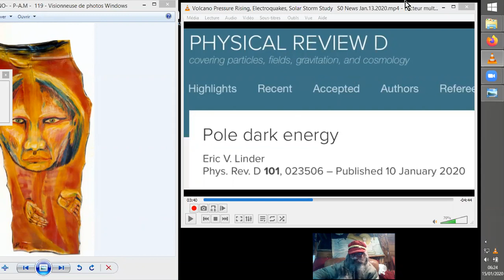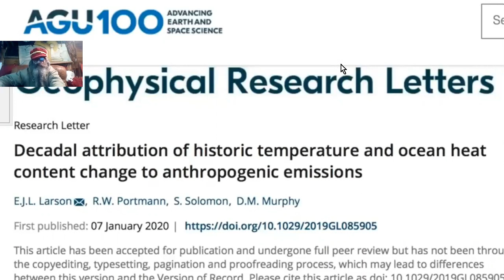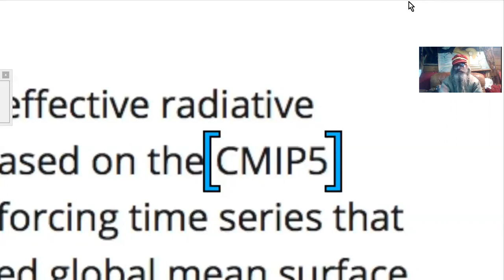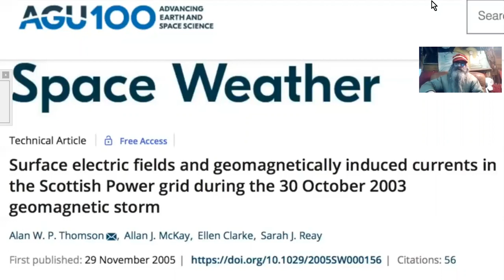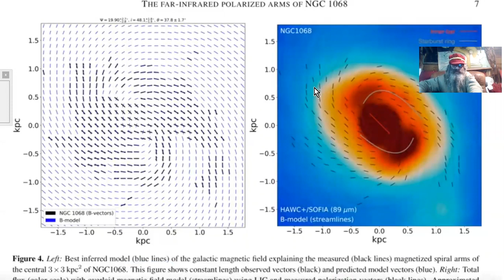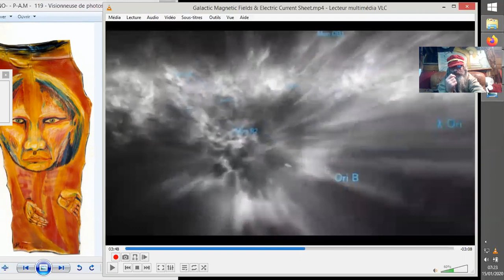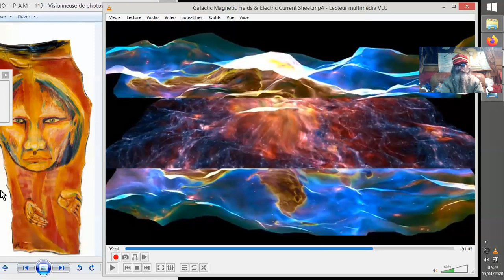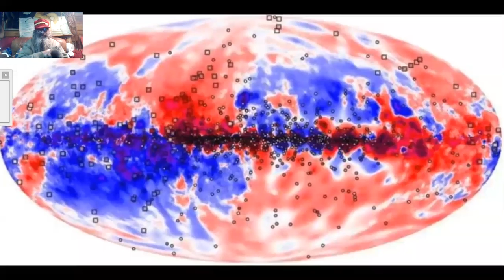ÉLÉMENTS de CLIMATS divers et d'étais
En suivant Ben Davidson, du site YT "SuspiciousObserver", nous allons nous glisser entre les draps électro-magnétiques de notre  GALAXIE, la Voie Lactée... ;-)

Sources :

Volcano Pressure Rising, Electroquakes, Solar Storm Study | S0 News
Suspicious0bservers
•13 janv. 2020

Suspicious0bservers
•12 janv. 2020